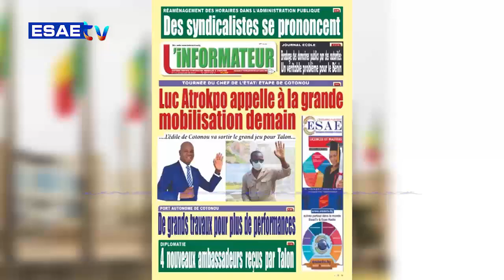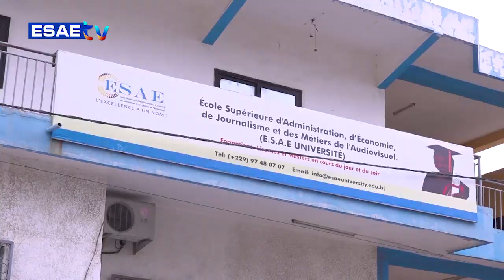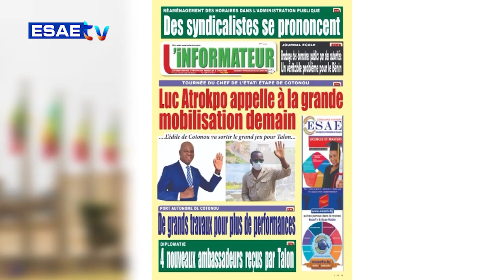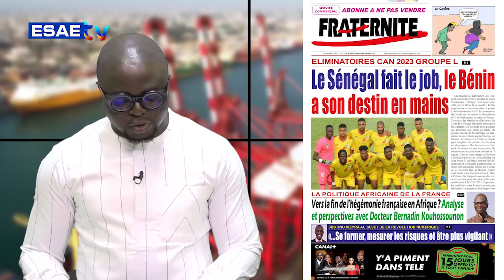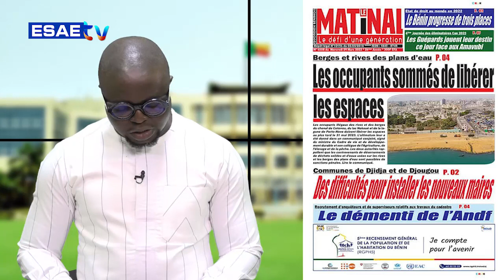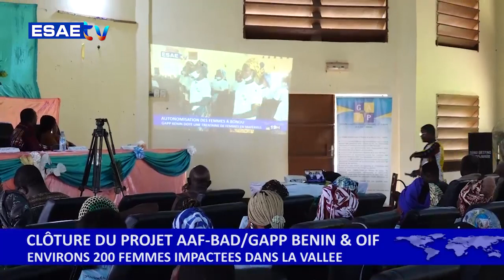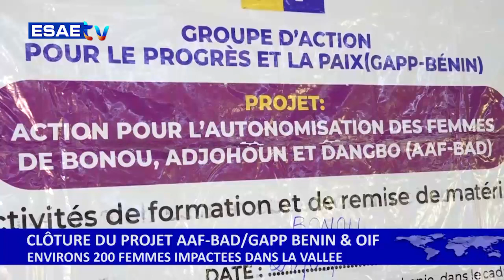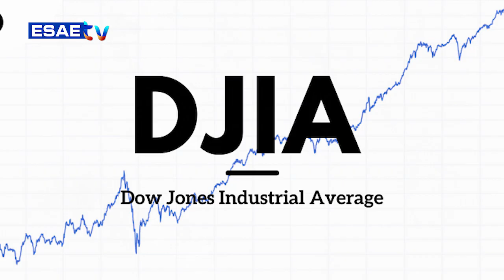FREE MATIN DU 29 MARS 2023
Vous suivez sur * votre émission d’information et de divertissement *’’FREE MATIN’’ de ce MERCREDI 29 MARS 2023*